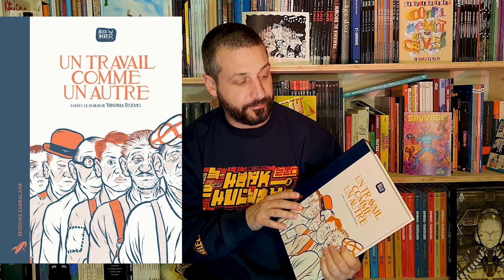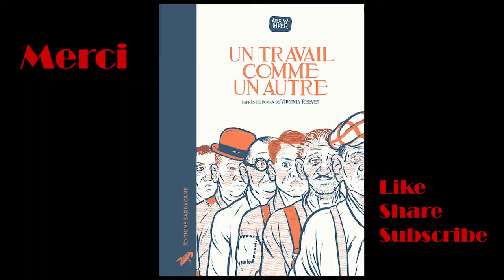Un travail comme un autre...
Une chouette BD à découvrir.
Un travail comme un autre de Alex W Inker